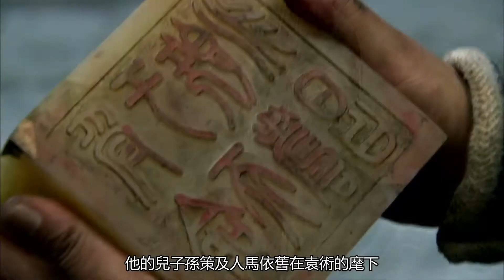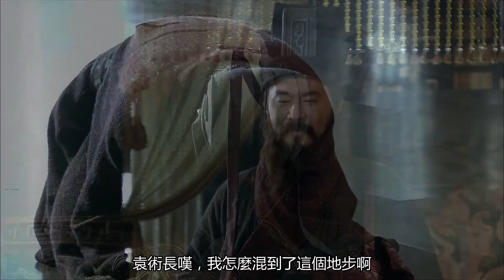袁术之死：格局决定一个人的结局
在小说《三国演义》里同样有这样的桥段，十八路诸侯之中就属孙坚是猛冲猛打型的，一路打败董卓的军队，负责盟军粮草供给的袁术，因为害怕孙坚做大，便故意延缓粮草供给，以至于孙坚无功而返。袁术和袁绍也闹翻了，其实袁术一直以来都是看不起袁绍的，因为袁绍的母亲是婢女，袁术一直认为自己才是袁家真正的继承人。孙策被袁术当枪使了几回以后，意识到袁术这个人成不了气候，便一直找机会自立门户，但自立门户也需要本钱，所以他便提出用传国玉玺换回父亲孙策的几千人马。